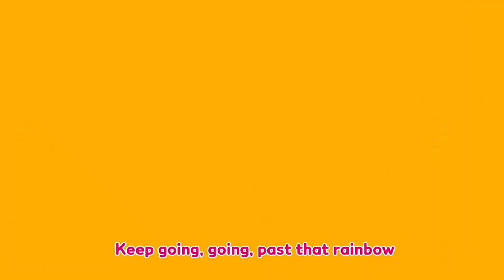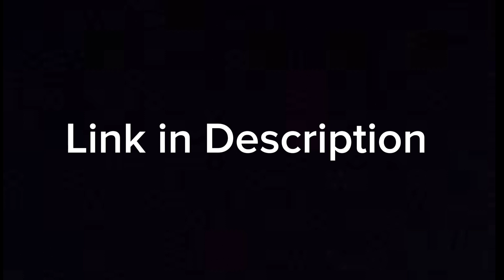KONOSUBA ( Trailer )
Anime
racing games
racing game
action games
action game
horror game
horror games
animation movies
animation
realistic graphics games
realistic games
suggested videos
top searching video
recommended video
mobile games
2024 New games
new launch games in 2024
New release games in 2024
new release games
trending games
most playing game in America
most playing games
most playing game in Japan
most playing game in china,
most playing game in India
most playing game in Pakistan
most playing game in Indonesia
most playing game in Australia
most playing game in the world
gaming videos
gameplay
games
codes
code
hacks
tricks
tips and tricks
new update
trailer
trending anime
New anime
trending anime in 2024
trending anime
new animes in 2024
net marble games
fighting games